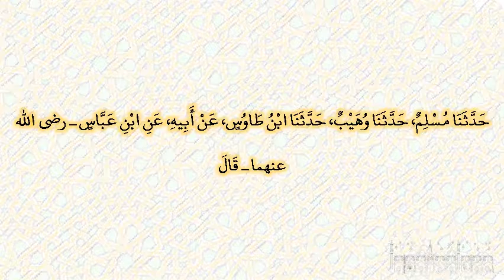صحيح البخارى - كتاب الحج - 1760 - باب إذا حاضت المرأة بعد ما أفاضت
حدثنا مسلم، حدثنا وهيب، حدثنا ابن طاوس، عن أبيه، عن ابن عباس ـ رضى الله عنهما ـ قال رخص للحائض أن تنفر إذا أفاضت‏.‏  قال وسمعت ابن عمر، يقول إنها لا تنفر‏.‏ ثم سمعته يقول بعد إن النبي صلى الله عليه وسلم رخص لهن‏.‏